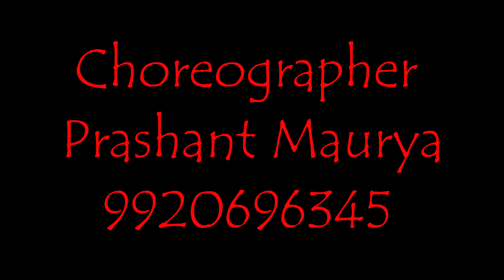Let Me C It-Get Cool (Step up 3D) | Dance | Prashant Maurya Choreography